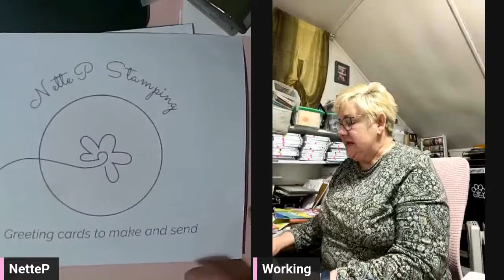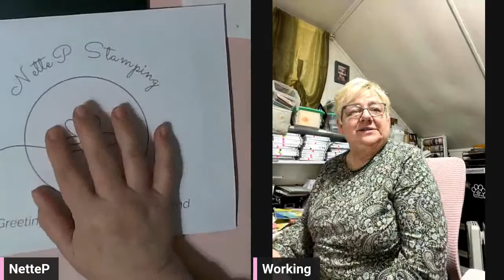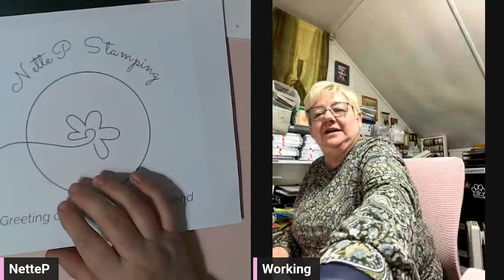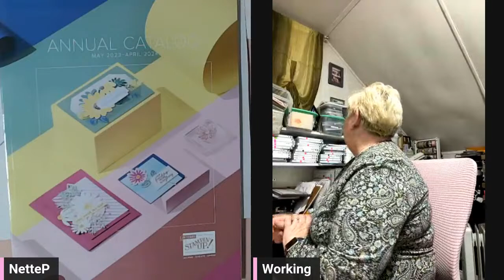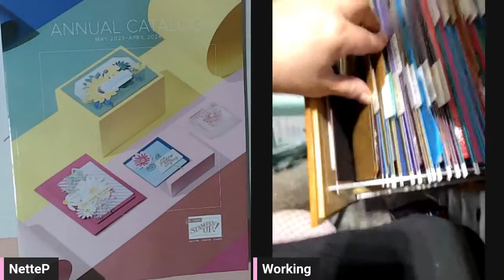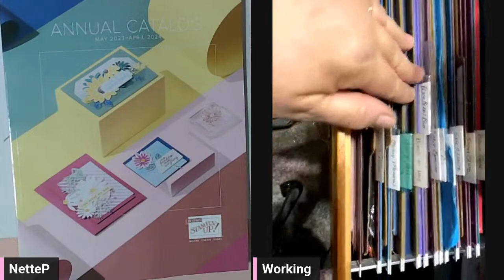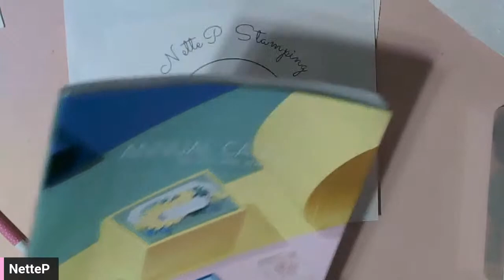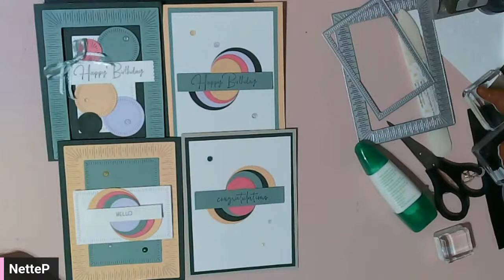Out with the old. Sad to see the 2021-2023 In Colors leaving.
We'll make some circles with the outgoing In Colors from Stampin' Up! for tonight's card therapy.